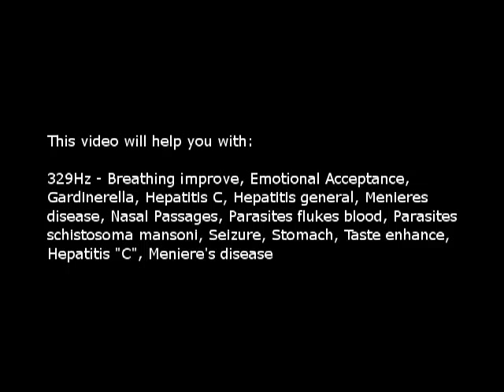Breathing - improve, Emotional Acceptance, etc (Isochronic Tones 329 Hz) Pure Series